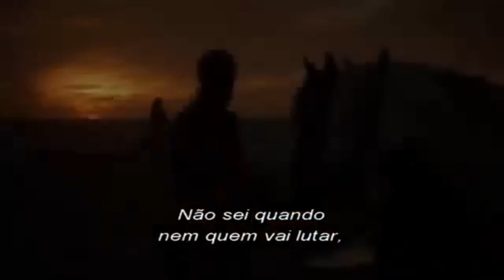GAME OF THRONES! - AS DIFERENÇAS DO PILOTO PERDIDO PARA O ORIGINAL!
Você sabia que existe um episódio piloto perdido nunca visto de got ?
Mas vale lembrar que House of the Dragon está retornando com sua segunda temporada, onde vão se aprofundar-se na Dança dos Dragões, focando na disputa pelo trono entre Rhaenyra Targaryen e Alicent Hightower. A trama promete intensas batalhas, tanto de dragões quanto de infantaria. Mas nada disso teria acontecido em Casa do Dragão se o episodio piloto original de gameofthrones fosse ao ar. Sendo assim no vídeo de hoje te conto as revelações e diferenças desse capitulo perdido, bem diferente que foi recusado pela HBO.